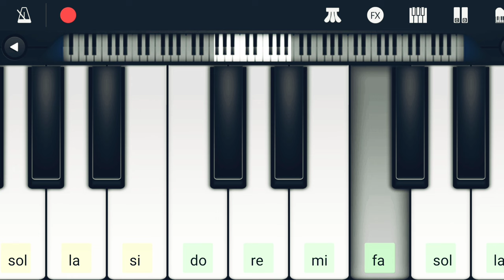Esperando Por Ti Intro Piano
Con la aplicación de piano intentando tocar la canción esperando por ti